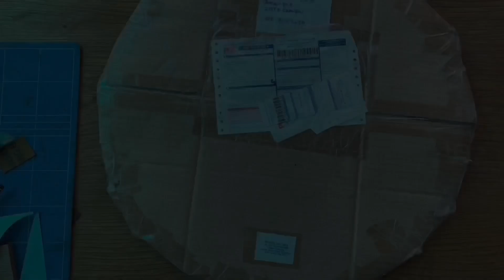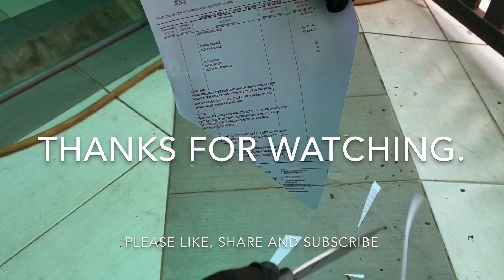How To Make Traditional Knife Using Modern Technique | Buat Pisau Tradisional Guna Teknik Moden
I am new in this field. Please give me some advise to improve...

Knife Blades Material: Tissue Paper Cuting Saw
Knife Handle; Epoxy Material
Knife Sheath: Epoxy
Knife Blade Maker: Abdul Jalil Abdullah
Epoxy Material Maker:  Abdul Jalil Abdullah
Knife Handle Maker: Rozi Kurnia
Knife Sheath Maker: Rozi Kurnia
Pisau patent Tradisional ini dibuat menggunakan teknik moden ya itu menggunakan besi mata potong kertas tisu. Manakala hulu dan sarungnya menggunakan bahan yang dibuat daripada epoxcy. Pisau/parang yang dibuat daripada mata pemotong kertas tisu tidak perlu disepuh kerana  nilai kekerasan bagi besi itu telah melebihi HRC60.